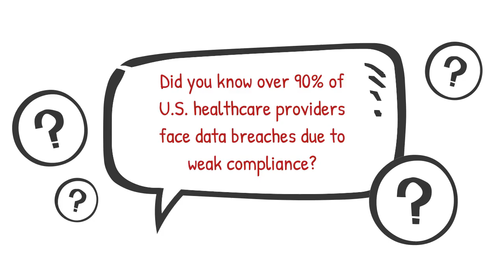Stay HIPAA Compliant and Secure Your Healthcare Business | Securify Solutions | CyberSecurityTV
Did you know over 90% of US healthcare providers face data breaches due to weak compliance? Don't risk costly fines and reputation damage. Securify offers expert HIPAA compliance services to keep your organization secure, trusted, and fully compliant. Trusted by leading healthcare providers and tech companies, our solutions safeguard your data and reputation. Visit Secui Doco for more information and let us help you achieve flawless HIPAA compliance today!

🍁 𝐀𝐁𝐎𝐔𝐓 𝐂𝐲𝐛𝐞𝐫𝐒𝐞𝐜𝐮𝐫𝐢𝐭𝐲𝐓𝐕 🍁
Cyber Security is an initiative taken by security professionals. Here we are uploading a series of videos to learn and get expertise in various domains of security. We are teaching tools, techniques, and methods which can be used on penetration testing assignments.